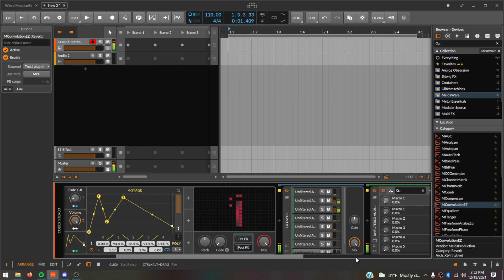FX Fadez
Picking up a sample pack, glitch tool or album greatly helps the channel and allows me to create cooler stuff!

Thank you so much for your support, and simply being here :)